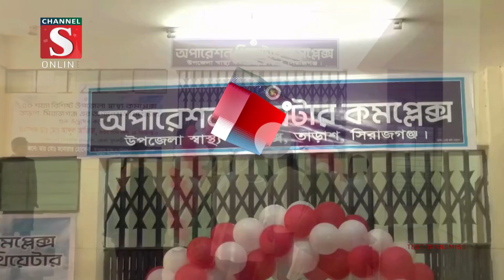তাড়াশে চালু হলো উপজেলা স্বাস্থ্য কমপ্লেক্সের অপারেশন থিয়েটার | Channel S News | Channel S 2023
সিরাজগঞ্জের তাড়াশে ৪২ বছর পর চালু হলো ৫০ শয্যা বিশিষ্ট উপজেলা স্বাস্থ্য কমপ্লেক্সের অপারেশন থিয়েটার। বৃহস্পতিবার .

1: Ajker Desh Jure News :
2: Channel S Rater Songbad News :